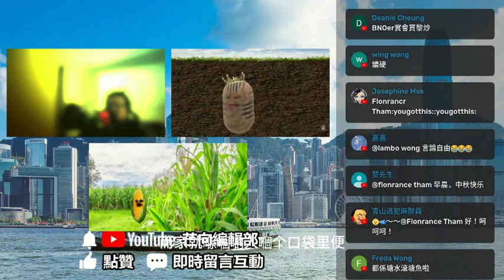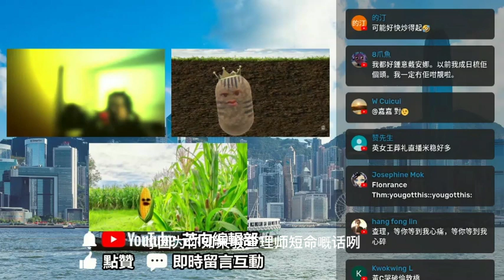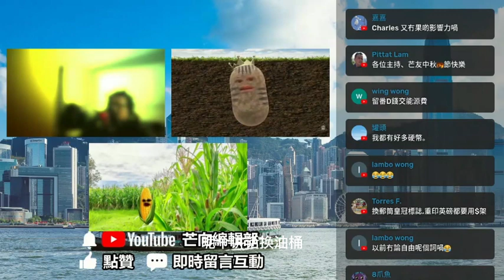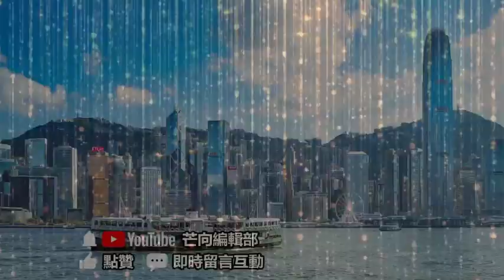20220910J 英女王離世，查理斯繼位為何對英國經濟有提振作用？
主持: Raymond Wong, 馬來近, 真BC